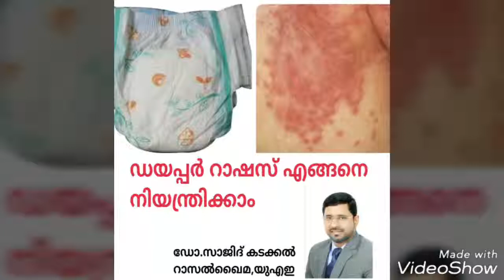Diaper rashes( Pampers rashes)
കുട്ടികളിൽ കൂടുതൽ കണ്ടുവരുന്ന ഡയപ്പർ റാഷസ് (diaper rashes) മാറുന്നതിന് നമുക്ക് സ്വീകരിക്കാൻ പറ്റുന്ന ഏറ്റവും നല്ല ഒരു റെമഡിയാണ് ഡോ.സാജിദ് കടക്കൽ  പരിചയപ്പെടുത്തുന്നത്.